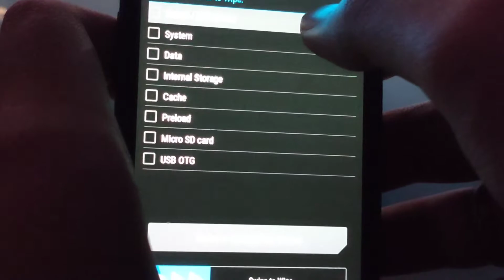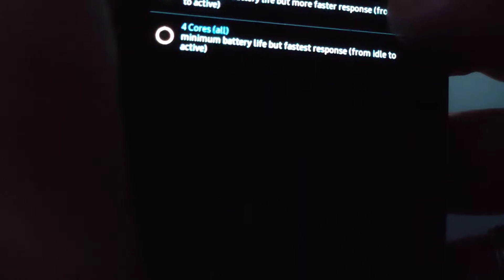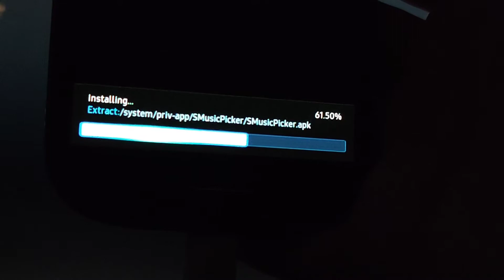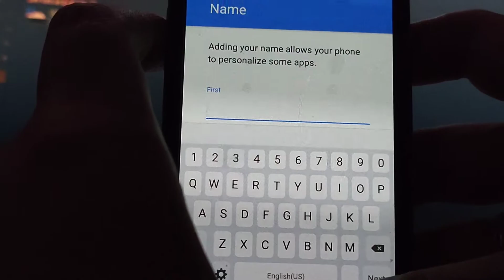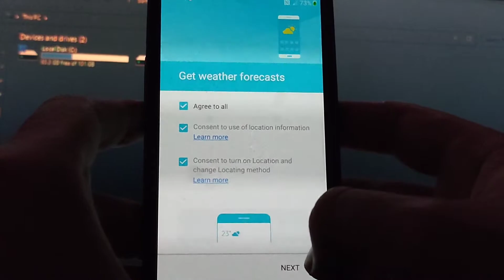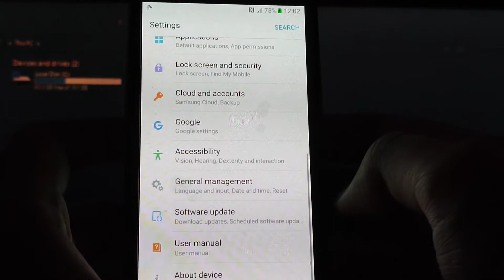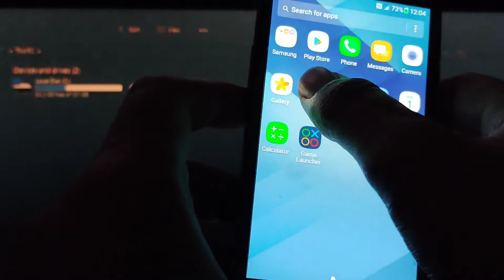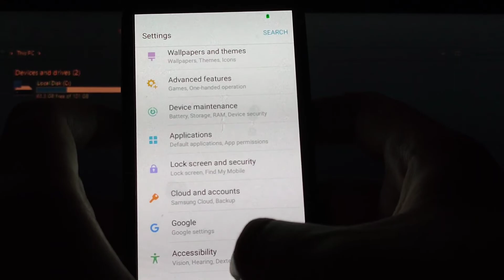Galaxy S3 Neo I9301i | Installing Seperience A5 2017 Rom port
Sorry for bad quality video :)